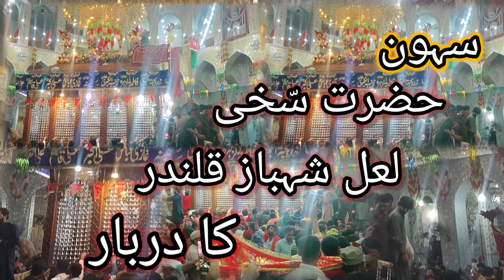Hazrat Lal shahbaz qalandar shrine || Sehwan shareef urs video || Devoted person visit Lal qalandar